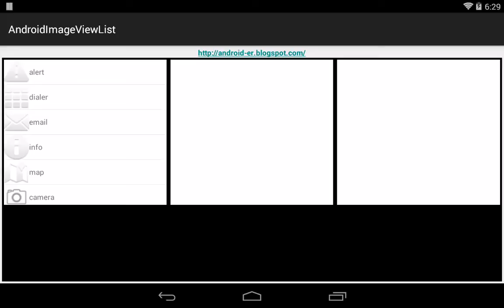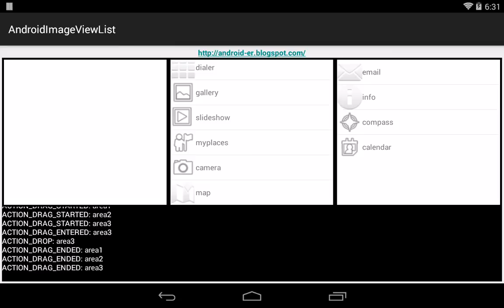Improved Drag and Drop items between ListView